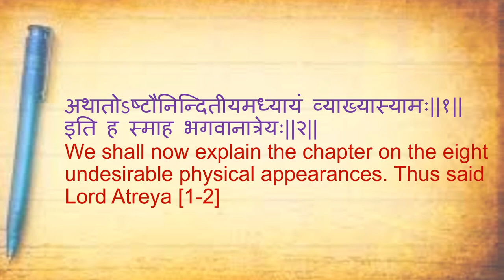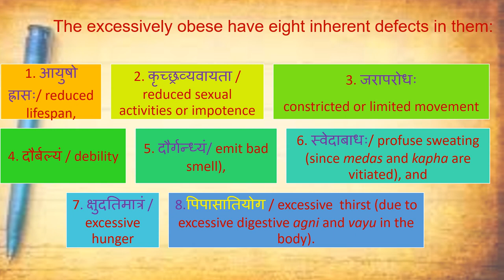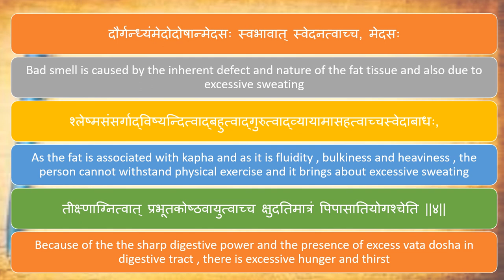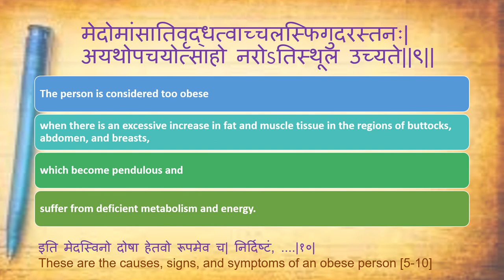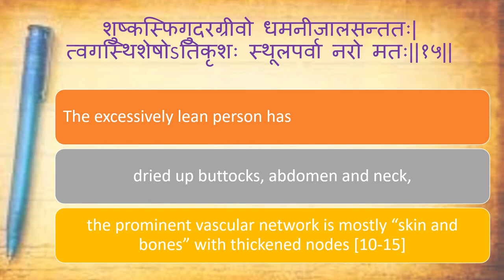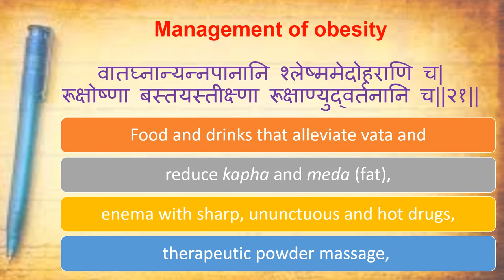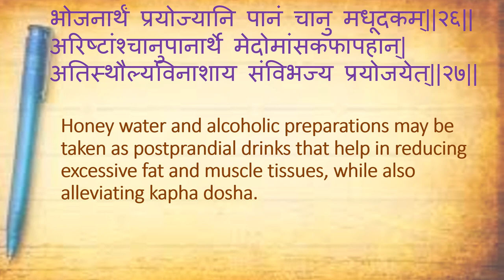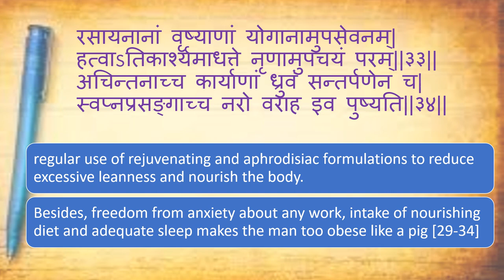Chapter 21 Ashtau Ninditiya Adhyaya 1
Chapter 21  Ashtau Ninditiya Adhyaya 1- Charaka Samhitha Sutrasthana